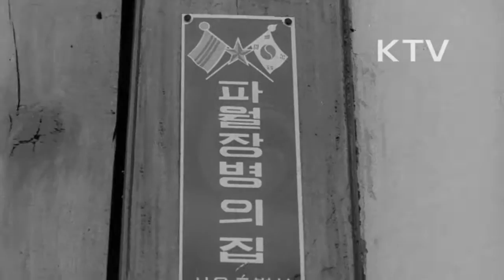대한뉴스 제 572호-월남소식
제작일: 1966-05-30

맹호부대,인근마을에 초등학교 교실 신축.
-학교 준공식, 채명신 사령관 간판 전달.
-채명신 사령관 학생들에게 학용품 전달.
파월장병들의 여가시간과 대민사업.
-씨름대회를 하는 모습.
-맹호 공병부대 가교 설치.
-공병대대 퀴논 시내 팽태고등학교에 강당 건설.
박정명하사 이야기.
-제2중대 제3소대에 근무하는 박정명 하사, 어머니 돌봐달라는 대통령 앞 편지에 대한 답장을 받음.
-박정명 하사의 어머니 장처례 여사, 아들의 편지와 봉급을 받는데 봉급은 저금하고 있다고 말함.
대학생들의 파월장병을 돕기위한 여러활동.
-이화여대 약학대학 학생들은 파월 백구부대 장병들과 자매결연,선물과 기념품을 교환.
-경기대 학생 150여명, 파월장병을 위한 헌혈에 앞장섬.